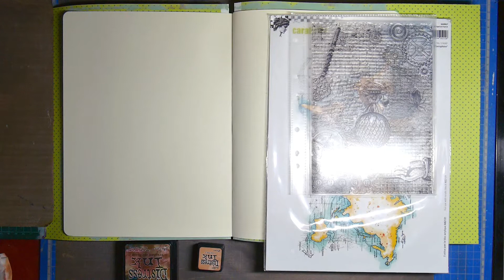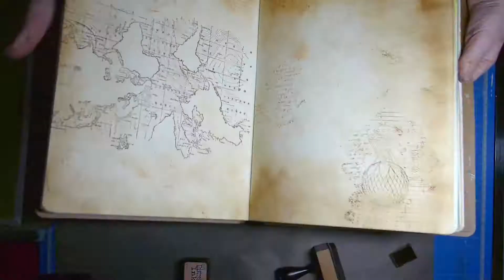Fond de page #19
Marie de L'Âme du Fait-Main est ta guide inspirée, inspirante et créative spécialisée en art journaling. Elle t'accompagne dans ton aventure créative avec :

💫 LA COMMUNAUTE DES CREANAUTES: rencontre des passionnés d'art journal comme toi

💫 LES FORMATIONS ET ATELIERS EN LIGNE lors desquelles tu apprendras de nouvelles techniques artistiques et surtout une multitude de tutoriels d'inspiration pour renouveler ta créativité et ta pratique de l'art journaling

💫 LA CREATIV’ALCHIMIE, le sommet en ligne réunissant des intervenants autour de la créativité dans les carnets

👉 INSCRIS TOI à la newsletter pour tout savoir des dernières astuces créatives pour ton art journal